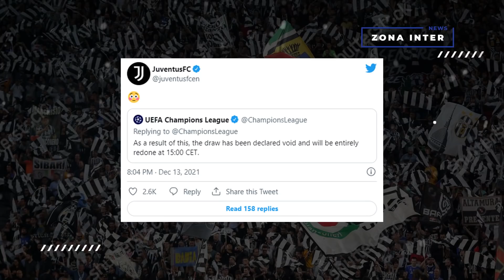⚫🔵 Berita Inter Milan Terbaru Hari Ini - Penyebab Drawing Ulang🔥Persiapan Inzaghi🔥SANCHEZ to Barca🔵⚫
Berita inter milan terbaru hari ini :
✅ Penyebab Drawing 16 Besar Liga Champions Harus Diulang
✅ Inter Milan Vs Liverpool Di 16 Besar UCL, Simone Inzaghi Usik Kontrak Mo Salah
✅ Masalah Inter Milan muncul menjelang pertemuan Liverpool
✅ Reaksi Inter dan Juventus Terhadap Kehancuran Liga Champions
✅ Inter Milan akan kehilangan pemain kunci untuk pertandingan Liga Champions Liverpool
✅ Barcelona mempertimbangkan untuk menandatangani kembali Alexis Sanchez
✅ Bos Liverpool Jurgen Klopp mengkonfirmasi kekaguman jangka panjang untuk bintang Inter Milan
✅ Hanya Detail yang Tersisa Sebelum Inter Mengamankan Penandatanganan Andre Onana
✅ Inter Tawarkan Kapten Samir Handanovic Kontrak Baru Sebagai Wakil Andre Onana Tapi ditolak
✅ 4 Pemain Inter Primavera Siap Melakukan Debut Tim Utama
✅ Federico Pastorello: Inter Tim Yang tidak Akan Dikalahkan Di Serie A, Tidak Ada Keraguan